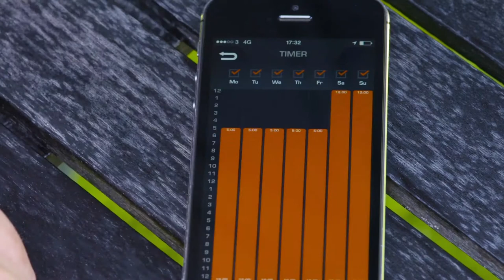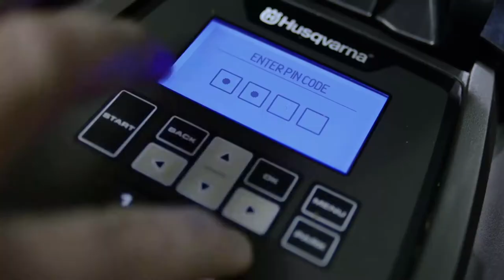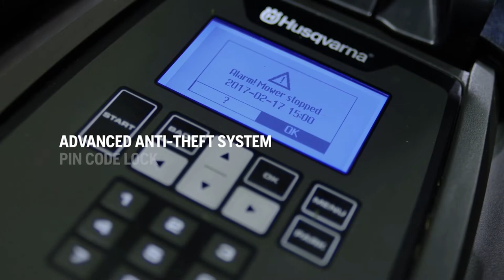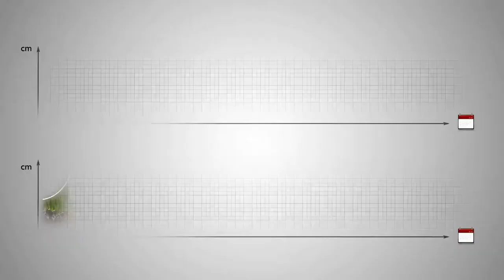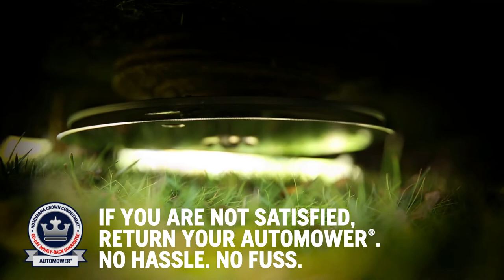What is a Husqvarna Automower?